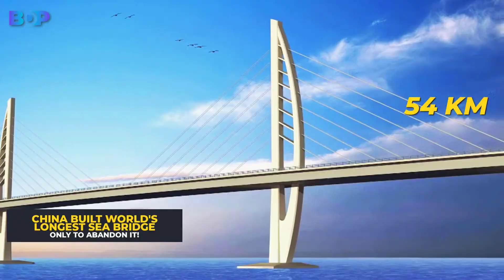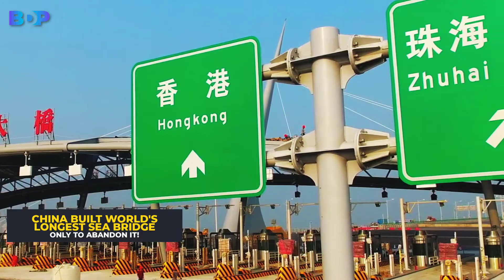China Built World's Longest Sea Bridge Only To Abandon It!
As technology continues to advance, engineers are pushing the boundaries of what is feasible in construction. Megaprojects are entirely different from typical construction projects. The ambition of a megaproject is to change society, while a normal construction project simply fulfills a need.
Several countries stand out for their megaprojects, constructing buildings, bridges, and even entire cities that fascinate the rest of the world. When it comes to the league of superlatives, China always manages to stay on top of its game. This time, it is a sea bridge. It is the world's longest sea bridge connecting Hong Kong and Macau to the mainland Chinese city of Zhuhai. Have you done this yet? Great! Welcome back to the Billion Dollar Projects.